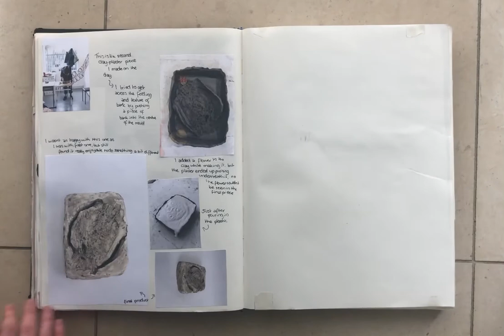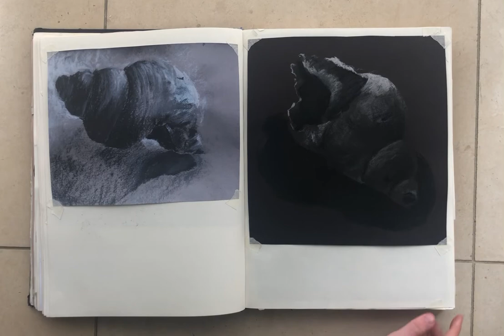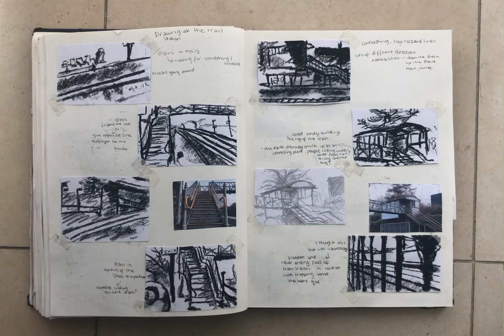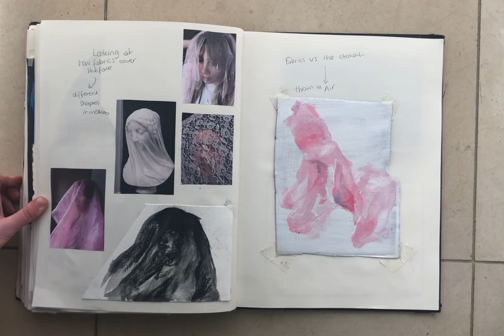Marika Sheridan Portfolio Notebook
My portfolio notebook from studying the level 5 Portfolio Preparation course at Gorey School of Art.